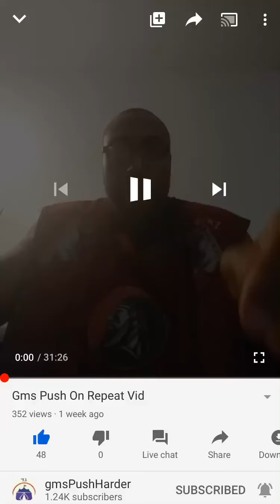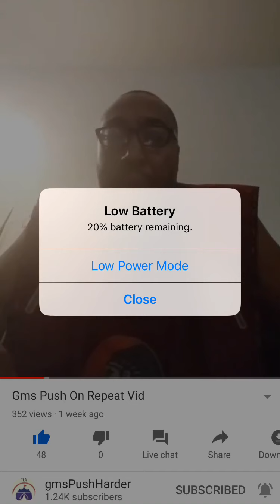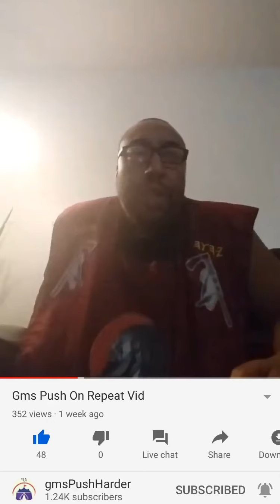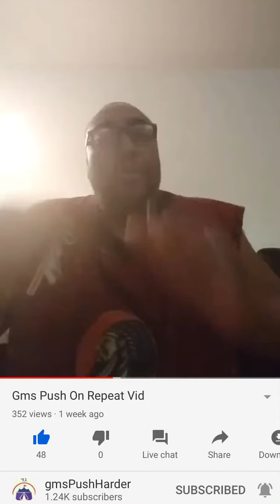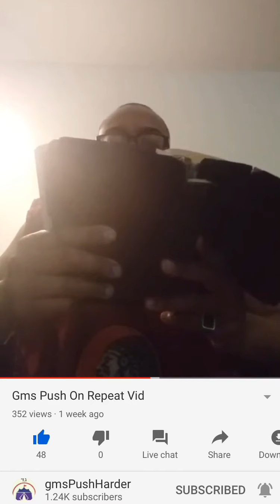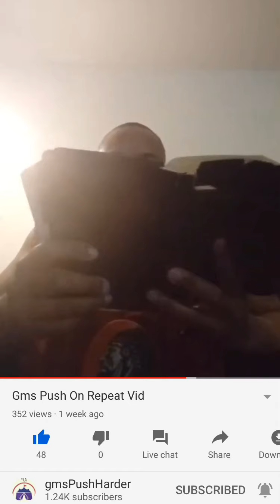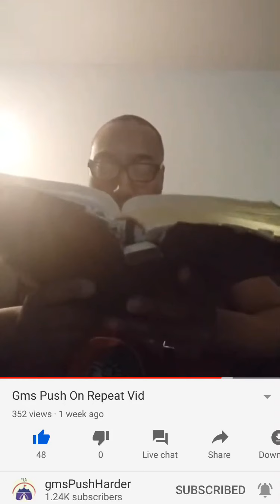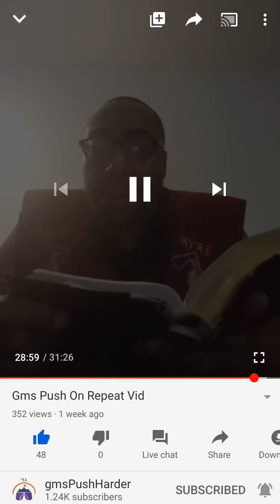GmS Push On Repeat Vid